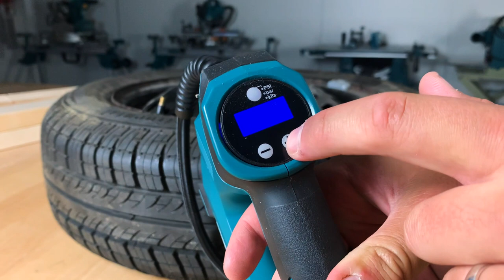Makita DMP180 18V Inflator | Toolstop Demo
A couple of us from Toolstop visited Makita to get a look at some of the power tools in their extensive range. Tom from Makita was kind enough to walk us through the tools and we got to see them in action. In this video, we look at the Makita DTM52 18V multi-tool.

Toolstop is one of the UK's leading suppliers of professional Power Tools, Hand Tools and Accessories.